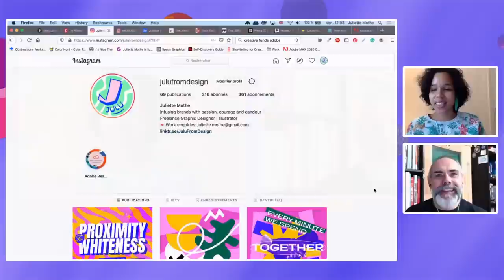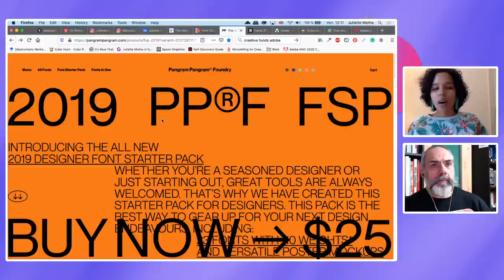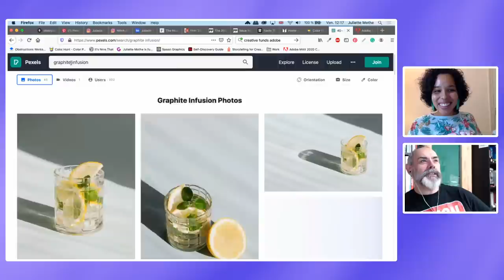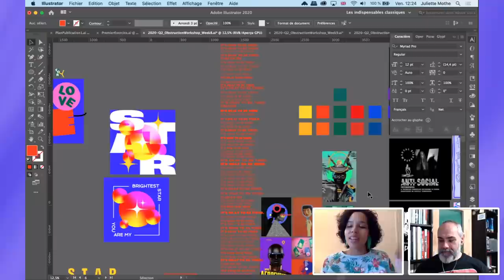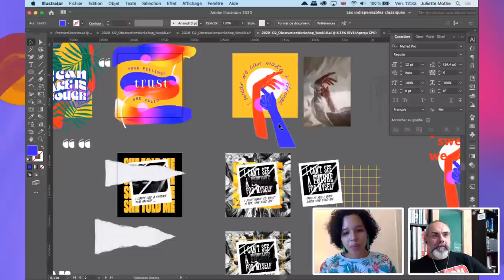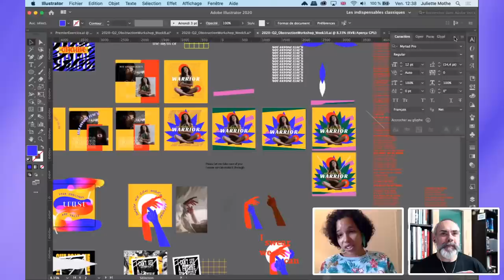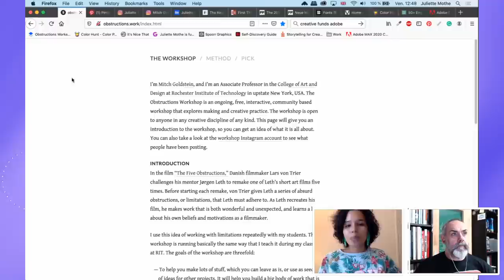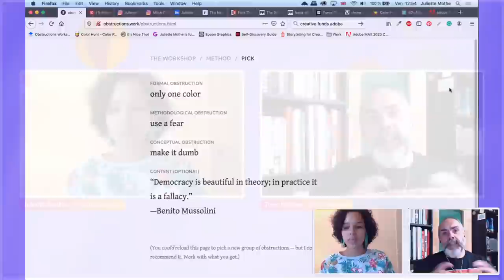Finding Your Style in Illustrator with Juliette Mothe | Adobe Live